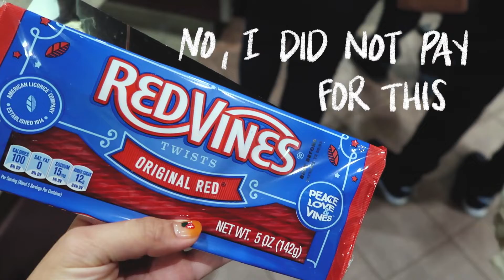🎥 Movie premiere in LA - come with meeee! 🎞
Got invited as a +1 to watch THIRTEEN LIVES directed by Ron Howard! Keeping this vlog short + sweet as it gets awkward to vlog in front of people you don't know 🤷🏻‍♀️ Nonetheless, I hope you enjoy!